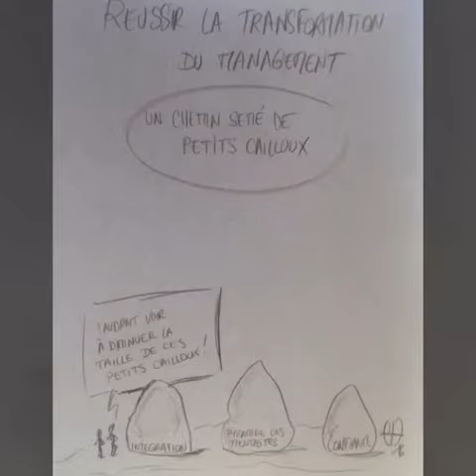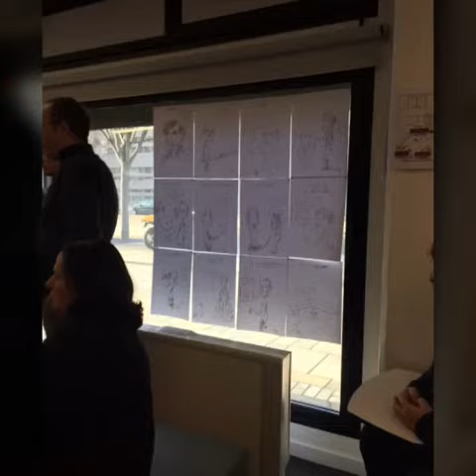Animation Séminaire Dessins Satiriques - SNCF France DSI FS - Guillaume Néel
Guillaume Néel réalise l'animation dessins satiriques et humoristiques pour le Séminaire SNCF DSI FS france à Nantes.